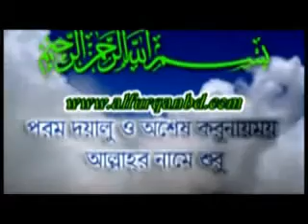Bangla: Gibat (গীবত) - Abdur Razzak Bin Yusuf | Mymensingh